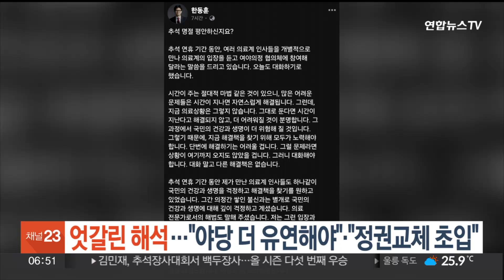추석민심 엇갈린 해석…"야당 더 유연해야" vs "정권교체 초입" / 연합뉴스TV (YonhapnewsTV)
추석민심 엇갈린 해석…"야당 더 유연해야" vs "정권교체 초입"

[앵커]

추석 연휴 마지막 날 여야가 전한 민심은 공히 민생이었지만 해석은 정반대였습니다.

국민의힘 한동훈 대표는 여야의정 협의체 돌파구 찾기에 부심한 반면, 민주당은 '심리적 정권교체 초입'이라며 대여 공세를 펼쳤습니다.

보도에 장보경 기자입니다.

[기자]

국민의힘 한동훈 대표는 연휴 마지막 날에도 의료계와 대화를 이어가고 있다면서 여야의정 협의체 출범에 공을 들였습니다.

한 대표는 불편하고 불안하니 여야의정이 대화하라는 게 국민 마음이라면서, 정부와 야당을 향해 더 적극적이고 유연한 입장을 요청했습니다.

기자간담회를 개최한 더불어민주당은 추석 밥상 최대 화두가 의료대란과 분노였다고 해석했습니다.

민주당은 절대 아프면 안 된다는 추석덕담과 팍팍한 민생에 대한 분노, 윤석열 대통령과 김건희 여사의 일탈을 더 두고 볼 수 없다는 원성이 가득했다고 평가했습니다.

[김민석 / 더불어민주당 최고위원] "현재는 국민의 분노가 임계점에 달해 심리적 정권교체가 시작된 초입 국면입니다."

의료대란 사과와 책임자 문책 요구를 고수하는 한편, 김 여사를 향해서도 거친 표현으로 비난을 쏟아냈습니다.

특히 김민석 최고위원은 이른바 '계엄령 준비의혹'과 관련해 당내에 이 문제에 대응해온 가칭 '서울의봄' 팀이 있다고 소개하고 "곧 진전된 입장을 제시할 것"이라고 계엄령 공세를 이어갔습니다.

이에 대해 국민의힘은 야당이 대통령과 가족에 대한 비난을 추석 민심이라고 내놓으며 또다시 자극적 발언만 쏟아내고 있다고 맞섰습니다.

[박준태 / 국민의힘 원내대변인] "국민통합 정신을 되살려야 할 명절에도 야당은 정부여당에 대한 비판과 대통령 가족을 향한 악의적 비방에만 열을 올렸습니다."

특히 김 여사에 대한 비방이 인신공격 수준으로 치닫고 있다며, 이는 이재명 대표의 사법 리스크를 방어하기 위한 것임을 국민이 눈치채고 있다고 맞받았습니다.

[영상취재기자 신경섭·김성수·최성민·김상훈]